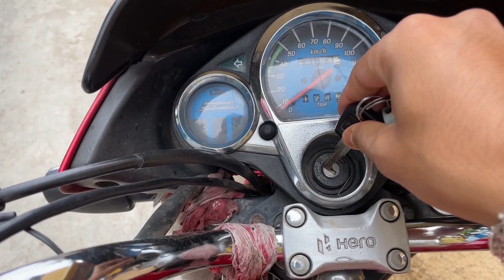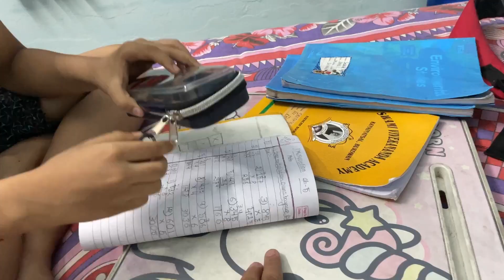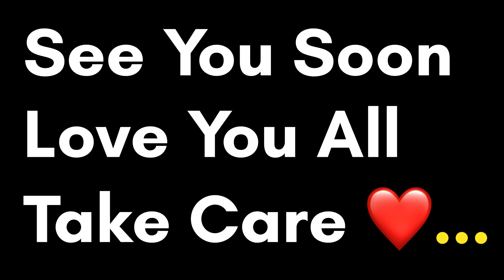দিদি দের সাথে আজ কোথায় এলাম😄🥳 কী বলছে ভাগনা রা ??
,, তোমরা ব্লগে দেখতে পাবে,,যাইহোক ভিডিও টা শেষ পর্যন্ত দেখ খুব ভালো লাগবে,, ভালো লাগলে লাইক শেয়ার করতে ভুলো না,,take care everyone,,god bless...

🛑A Disclaimer: Please don't go out of your way to or hate on anyone I talk about in my videos, this channel is to entertain people and I usually focus on joking about what the people are doing not the individual themselves, please don't go spreading hate it's all for laughs